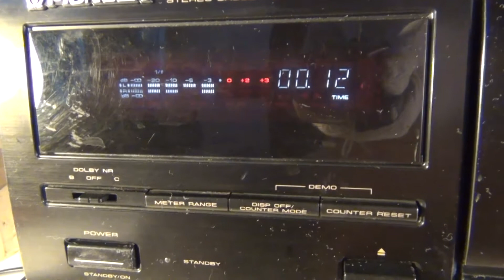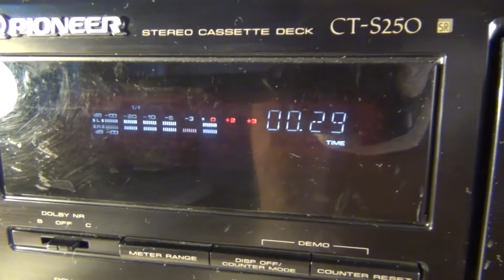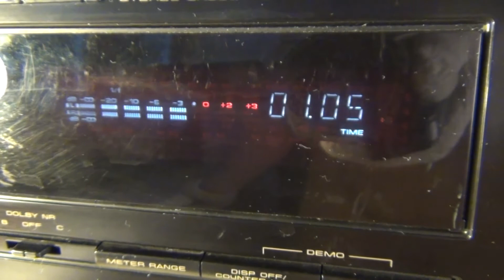Recording & Playback Demo on Type 1 Tape / Cassette Deck Pioneer CT-S250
Cassette Deck Pioneer Recording Playback, Tape